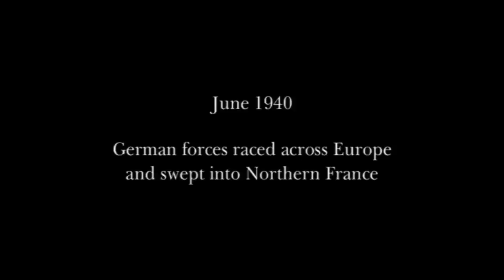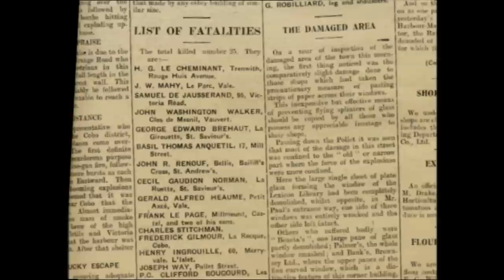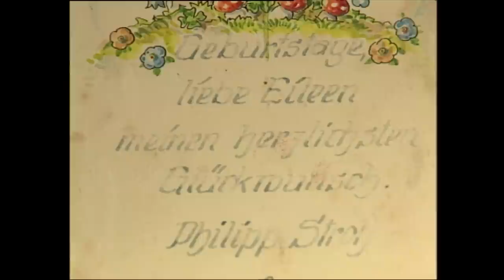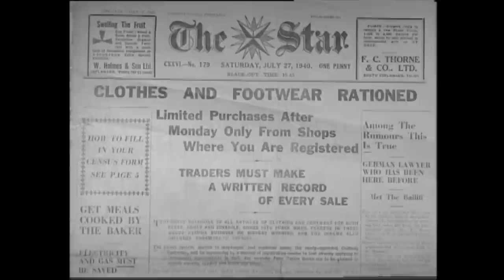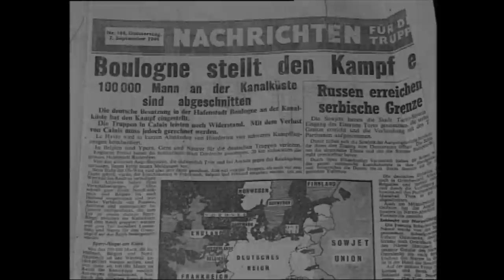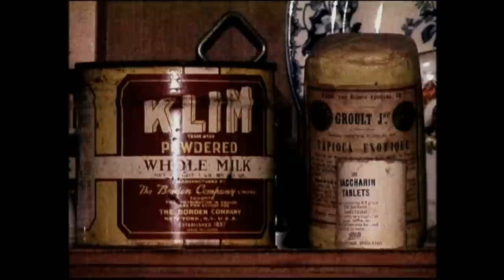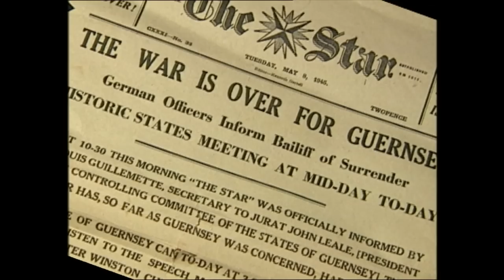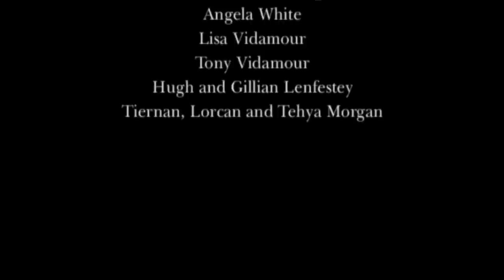Nazi Britain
One of a trilogy of films depicting Channel Islanders' experiences of occupation by the German forces is the true story behind The Guernsey Literary and Potato Peel Pie Society.

In 1940 the Channel Islands became the only part of Britain to fall under Nazi rule. Now in this film Islanders speak from the heart about one of the most extraordinary periods in our history. Reliving in their own words the horror of the first air raids, the shock of occupation and the islands' gradual five year long decent into privation and starvation before experiencing the capitulation of the German forces and the joy of liberation.